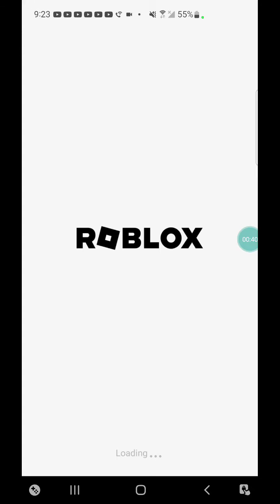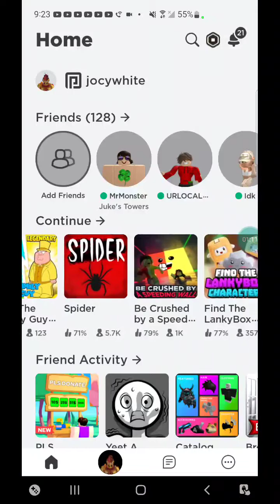I played speed run 4 and finished the game (HARD)